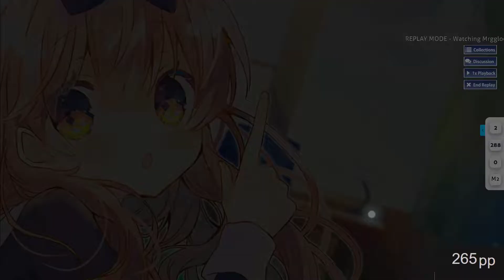Chikatto Chika Chika [Sotarks' 1+2 IQ] 265.23pp ▸ 98.83% ▸ x411/411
oh my god i actually made a play

Skin when I play: Gradient Spam Twilight + E.CS
Skin playing in video: Gradient Spam Twilight + E.CS + Azer + RGB
PP Counter: StreamCompanion